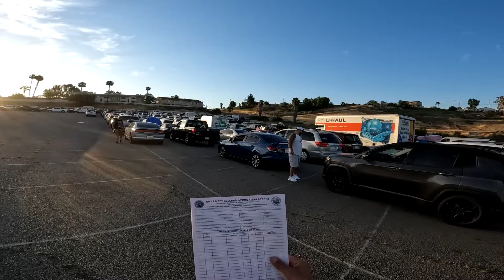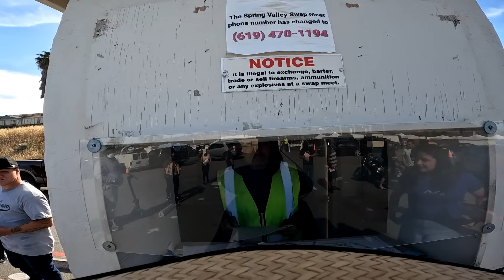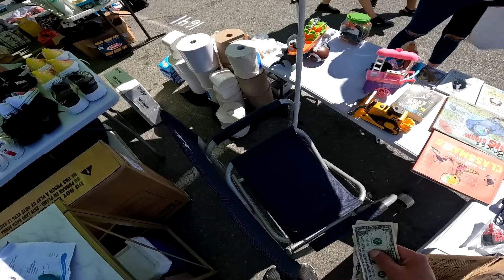اشتغلنا بسوق الاحد في امريكا 🇺🇸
استخدم الروابط لتحصل على تخفيض
gopro hero 10 الكامرة المستخدمة بالفيديو
Sony ZV-1 افضل كامرة للفلوكات
المايك المستخدم بالفيديو